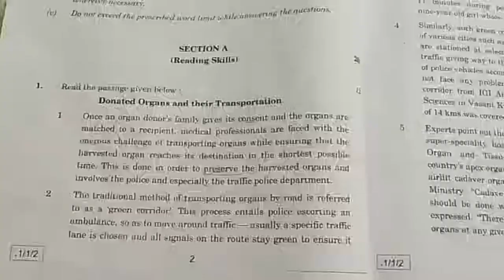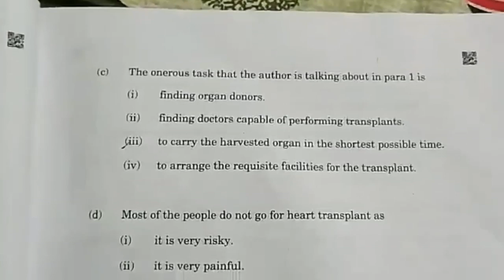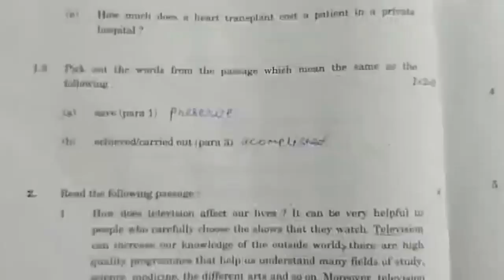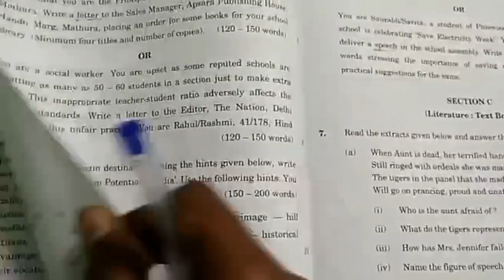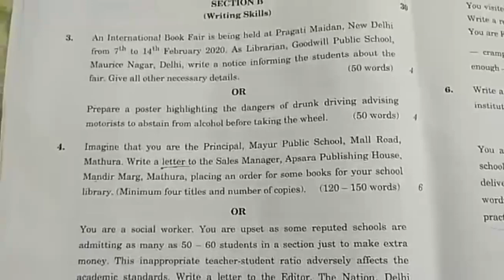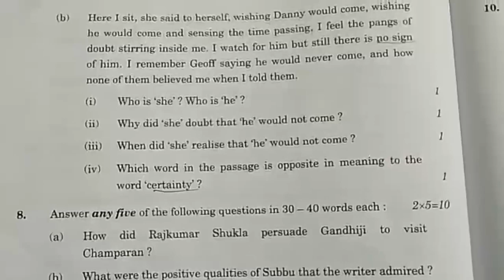English paper solution Class 12th cbse board exam 2020 question with answer //English paper 2020 sol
Hello friends, I hope you all have a good English exam, so I am going to tell the solution of English paper in this video, so do not forget to share with friends and like as well as subscribe my channel and also click well icon for more latest update
            So that I can upload the solution of all the papers of CBSE Board Class Twelfth and you can check your paper And know how correct the answers to your question are?

English _solution_12thcbse_2020
English class 12th cbse board exam questions with answer
Cbse12th board 2020 English exam paper question with answer
#27/2/2020_english_solution_12th